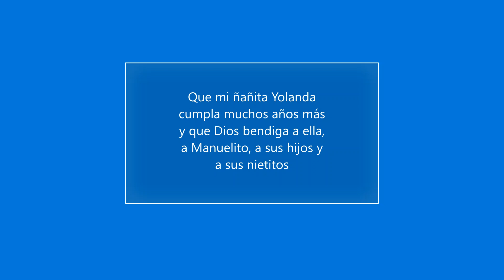El Trío Zafiro en el Cumpleaños de mi hermana Yolita.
Felicidades, y que mi ñañita tenga larga vida.